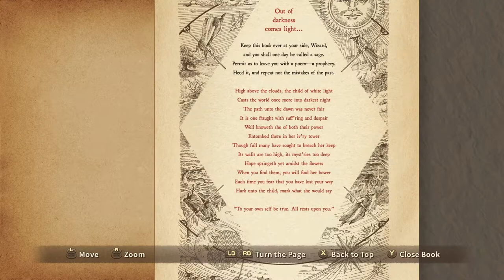Ni no Kuni Wrath of the White Witch Remastered - 94 Errand #136 Great Great Grandsage Horace ending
Ni no Kuni Wrath of the White Witch™ Remastered - 94 Errand #136 - Great Great Grandsage Horace ending

Formulae 132, 133, 134